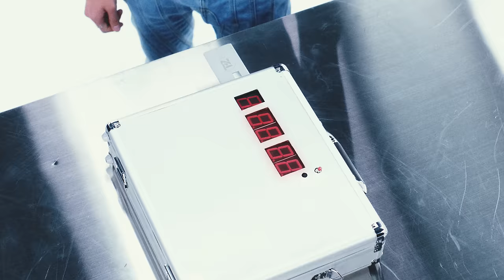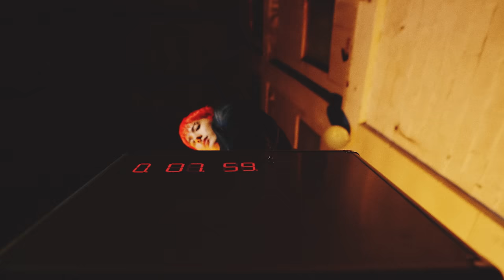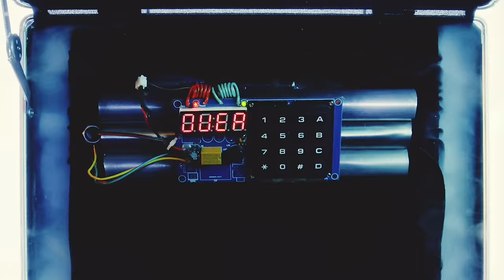THE BOYZ(더보이즈) [PHANTASY] Pt.2 Sixth Sense Concept Film